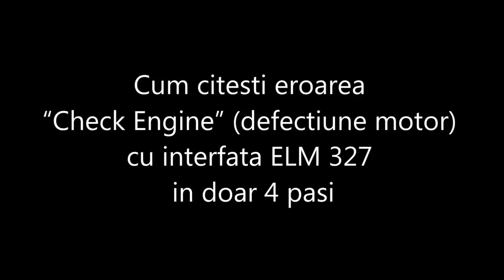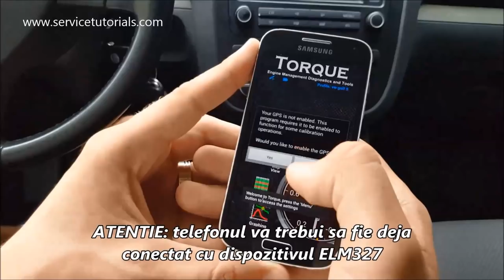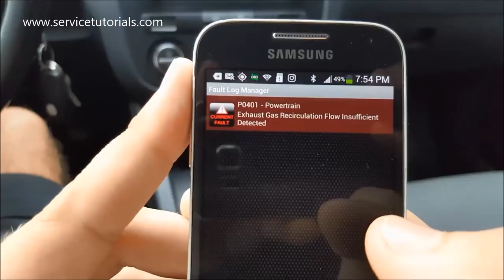Cum afli ce defectiune ai la motor “Check Engine” cu interfata ELM 327 la VW AUDI, Skoda, Seat Ep. 2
Interfata ELM327 (pe care o poti achizitiona de AICI la un pret redus te scapa de un drum la service! Acum poti afla erorile masinii, inclusiv ce inseamna eroarea Check Engine doar cu telefonul mobil!

In acest video vei afla ce defectiune ai la motor sau ce inseamna “Check Engine” cu ajutorul dispozitivului ELM 327 la VW AUDI, Skoda, Seat, Renault, BMW, Subaru, Toyota, Infiniti, Lexus, Renault, etc. in doar cativa pasi simpli.

Te incurajez sa arunci un ochi si peste MIILE DE PRODUSE la preturi promotionale:

Vezi in acest tutorial cum stergi eroarea Emissions Workshops la VW Golf 5 sau Jetta cu ELM327!